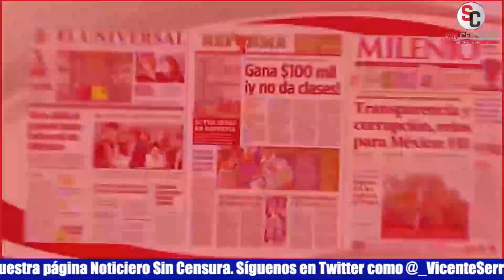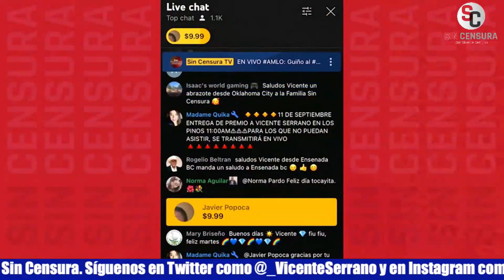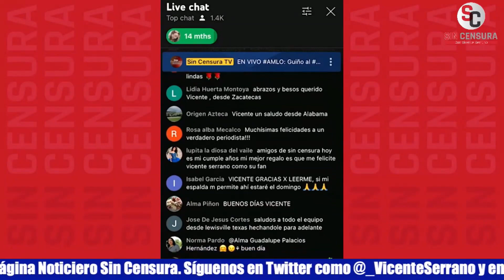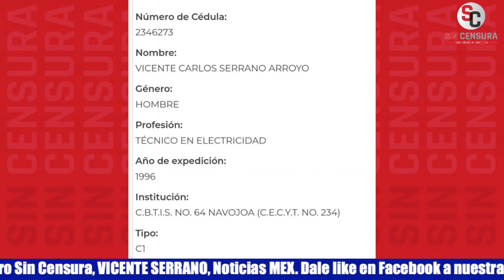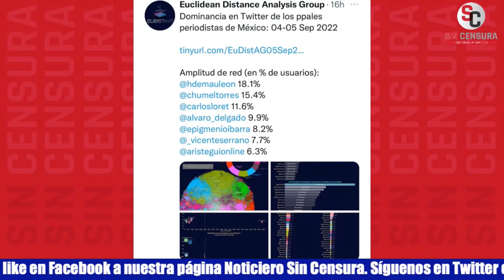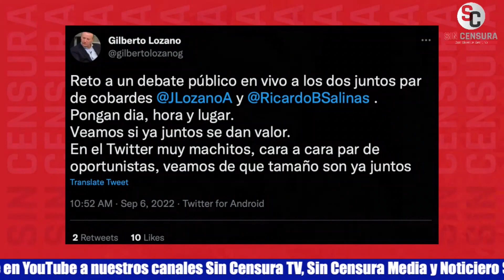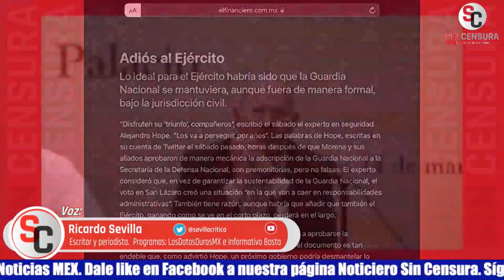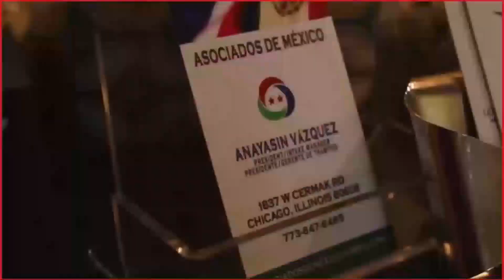RETRANSMISIÓN: AMLO Guiño al PRI de AlitoMoreno, madrazo al PAN de MarkoCortes ¿Y la alianza?